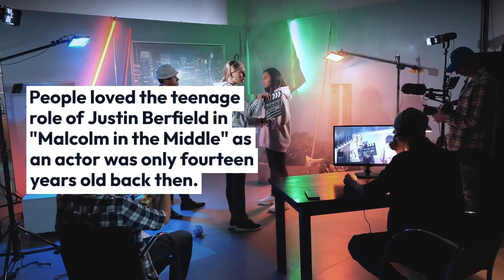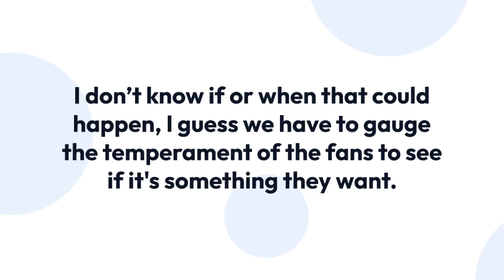Actor Justin Berfield Never Seen With A Girlfriend Even After His Exit From A Hit Sitcom In 2006; Wh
Best known for his role as Resse, Malcolm’s troublesome old brother in "Malcolm in the Middle," Justin Berfield hasn’t been busy with his acting these days.

But what has the actor of Malcolm in the Middle fame been up to as of now? What happened to the former king of Frosted tips, Justin Berfield? Where is he now?

People loved the teenage role of Justin Berfield in "Malcolm in the Middle" as an actor was only fourteen years old back then. The television series marked its presence in the wake of the 21st century in January of 2000 with a bang with big names like Frankie Muniz, Bryan Cranston, Jane Kaczmarek, and Christopher Masterson.